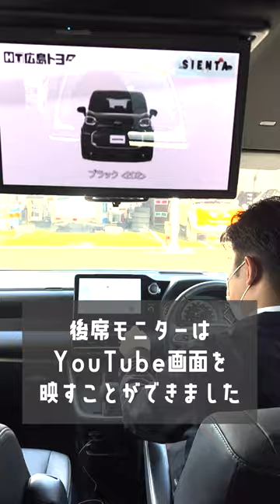【質問回答】ノア・ヴォクシー『後席モニター』篇 Part2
ディスプレイオーディオへの接続方法はこちらの動画で紹介しています。